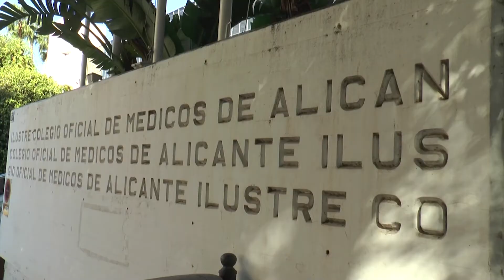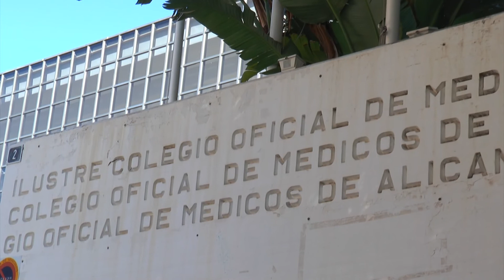El Colegio de Médicos de Alicante pide que se vacune a todos los facultativos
El Juzgado de lo Contencioso-Administrativo nº 3 de Alicante ha rechazado las alegaciones presentadas por la Consellería de Sanidad y ratifica como cautelares las medidas que impuso en el auto del pasado jueves 21 de enero.
Desde el colegio de Médicos lamentan la improvisación de la Consellería en la organización de las vacunas y por eso interpusieron la demanda en los juzgados.